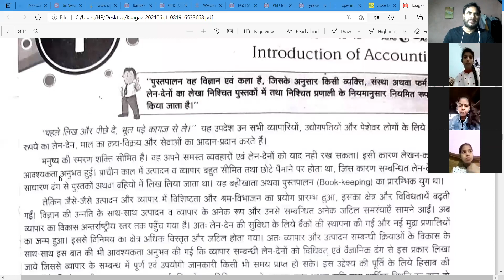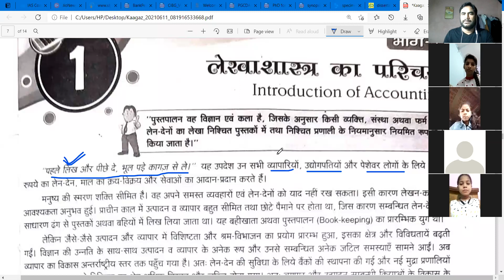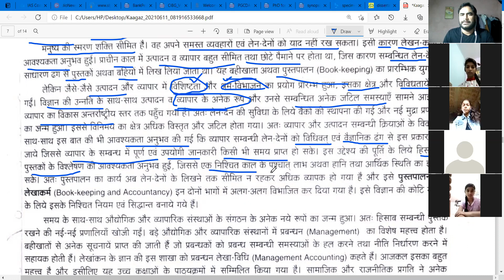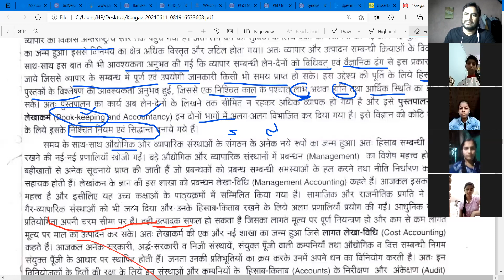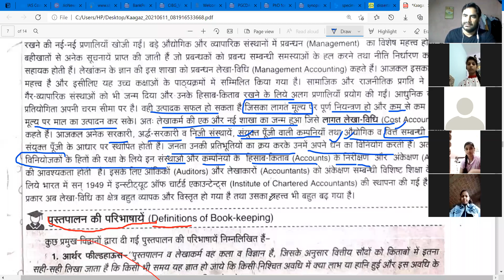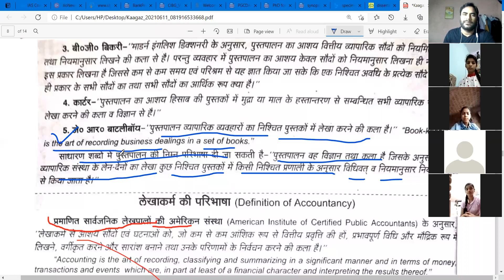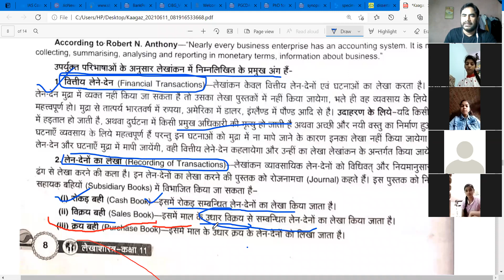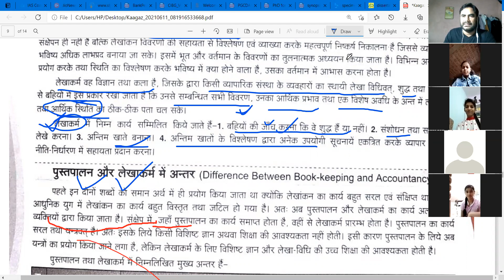BookKeeping&Accountancy; Meaning, Definition, Difference, Subject matter|Live Accounts Class|14Jun21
कक्षा 11 विषय लेखाशास्त्र अकाउंटेंसी इस वीडियो के अंतर्गत  एकाउंटेंसी विषय के अध्याय 1 'लेखाशास्त्र का परिचय' का शुभारंभ करेंगे।

पुस्तपालन और लेखाशास्त्र की वर्तमान व्यवसायिक परिवेश में आवश्यकता, पुस्तपालन तथा लेखाशास्त्र का अर्थ एवं परिभाषा, पुस्तपालन तथा लेखाशास्त्र के मध्य अंतर के साथ लेखाशास्त्र का क्षेत्र सहित लेखांकन की विभिन्न शाखाओं का परिचय आदि प्रकरणों का अध्ययन कर सकेंगे!

वीडियो में डिस्कस किए गए किसी भी शब्द वाक्य अथवा पैराग्राफ या बताई गई किसी भी बात से संबंधित यदि कोई शंका या प्रश्न आपके मन  में आए तो कमेंट बॉक्स में अपनी शंका या प्रश्न व्यक्त करें। आपकी शंका का शीघ्र अति शीघ्र समाधान करने का पूरा प्रयास किया जाएगा!
वीडियो अंत तक अवश्य देखें! अच्छा लगे तो अपने साथियों के साथ शेयर भी कीजिए! धन्यवाद😊🙏

Next Video:
Lecture 3 dated 15 June: Notes Preparation Tips|11th Accountancy Live class by Vijay Shukla on zoom